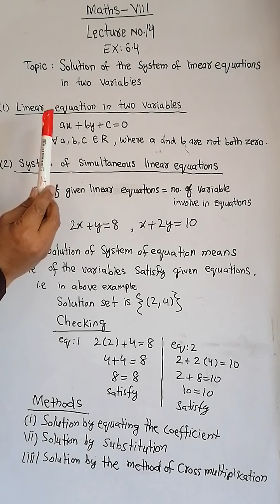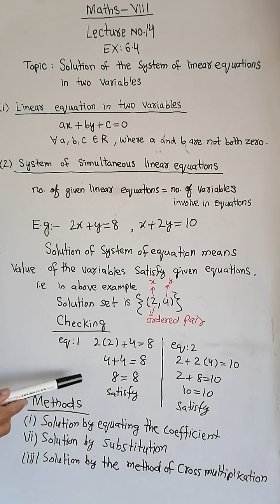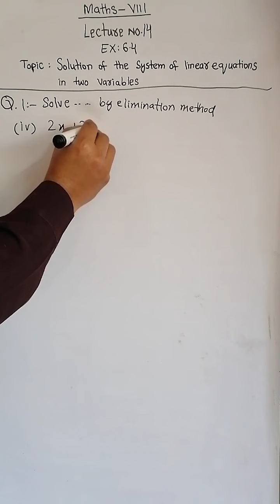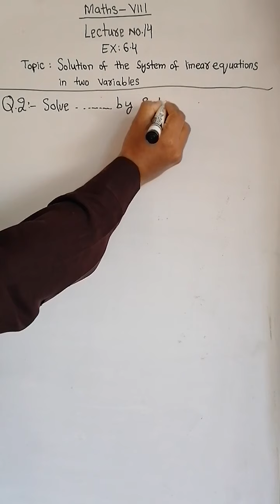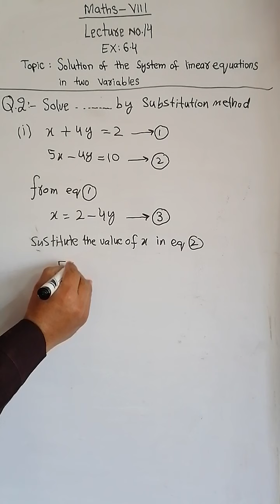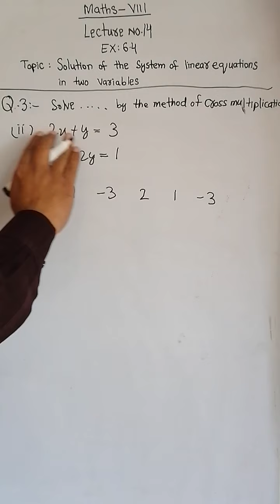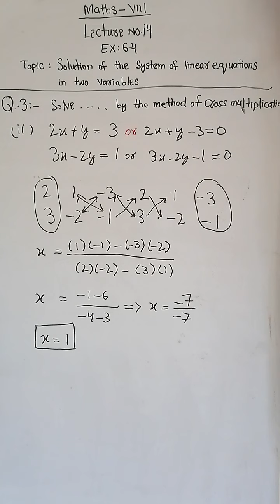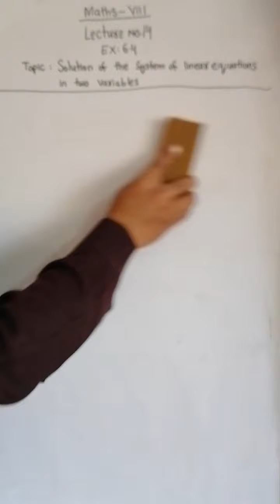Lecture 14, Ex 6.4, Maths VIII Simultaneous equations